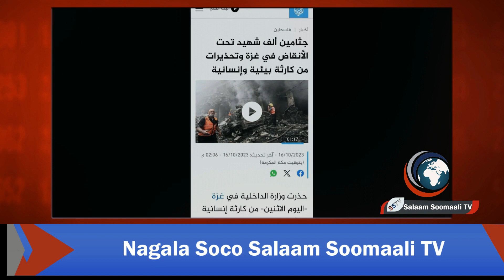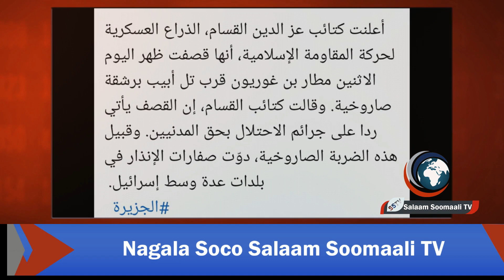WARKII DAGALKA GAZA IYO ISRAIIL 16/10/23